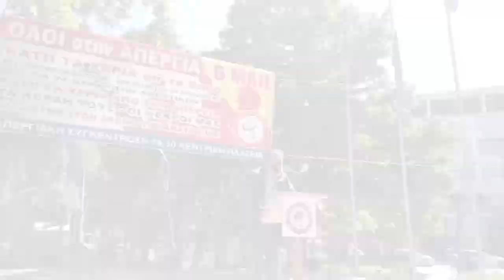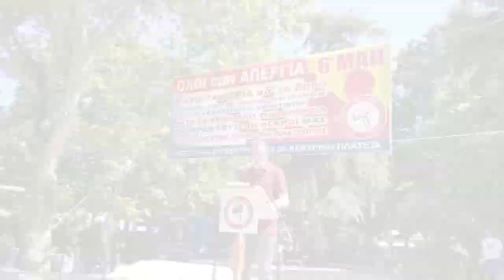Η Απεργιακη συγκέντρωση για την Πρωτομαγια στην Λαρισα